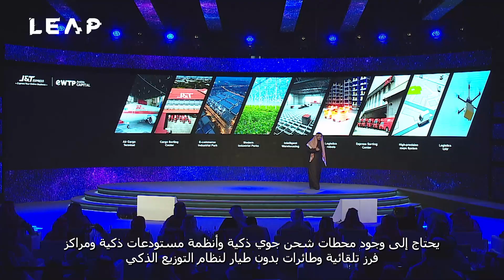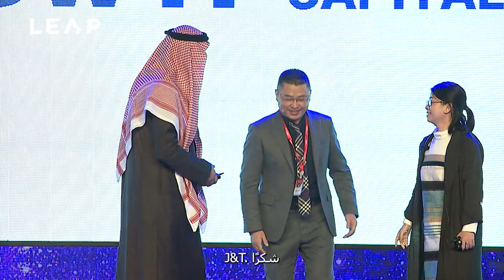LEAP 22 | E-commerce & Logistics Services | التجارة الإلكترونية والخدمات اللوجستية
أشار رئيس مجلس إدارة الاتحاد السعودي للأمن السيبراني والبرمجة والدرونز سعادة الأستاذ فيصل الخميسي، إلى تحول التجارة الإلكترونية والخدمات اللوجستية في الوضع المعتاد الجديد، وخلال كلمته في مؤتمر ليب، نوّه إلى أن التجارة الإلكترونية تشهد نموًا كبيرًا تعتمد فيها على التقنية المالية والخدمات اللوجستية. كما قدم بعض المعلومات الإحصائية حول النمو السريع للتجارة الإلكترونية في فنلندا والولايات المتحدة والصين. وتحدث أيضًا عن أهمية الخدمة اللوجستية الذكية وتطوير مرافق الشحن الذكية وأنظمة المستودعات والتوزيع الذكي. وأعلن عن شراكة استراتيجية جديدة بين زعيم اللوجستيات العالمي وشركاء سعوديين للاستثمار في سوق المملكة العربية السعودية.

Faisal Al-Khamisi, the Chairman of the Saudi Federation for Cybersecurity, Programming, and Drones, highlighted the transformation of e-commerce and logistics services in the new normal during his speech at the Leap conference. He acknowledged the significant growth of e-commerce, which relies on financial technology and logistics services. He also provided some statistical information about the rapid growth of e-commerce in Finland, the United States, and China. He further discussed the importance of smart logistics services, the development of smart shipping facilities, warehouse systems, and intelligent distribution. He announced a new strategic partnership between a global logistics leader and Saudi partners to invest in the Saudi Arabian market.

00:00       البداية
00:45       كيف تبدو الخدمات اللوجستية المرنة؟
3:19         فيديو لـ"جيت لي" رئيس مجلس إدارة مجموعة J&T Express